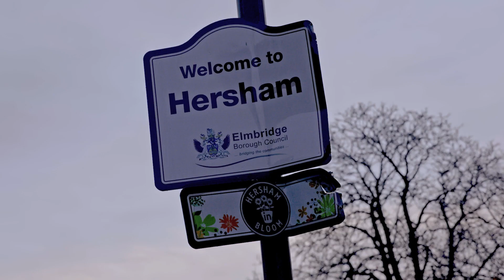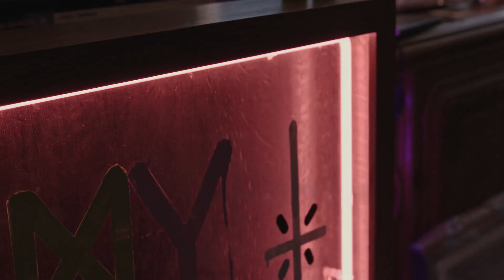The Face | Learning To Feel | A short film by Jackson Payne and Jack Layfield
Jackson Payne and Jack Layfield’s new short film, Learning To Feel, focuses on the life and experiences of London-based artist Tan Gillies. Over a poignant six minutes, we learn about Gillies’ long road to curing his debilitating anxiety, first through weed – a temporary fix, it turned out – and then prescription drugs, namely valium, which he ended up getting seriously addicted to.

Putting paintbrush to canvas has helped Gillies escape a childhood marred by bouts of domestic violence, mental health struggles and, of course, substance abuse. Learning To Feel forms an authentic portrayal of such a brutal rollercoaster, celebrating Gillies’ resilience and art, while shining a light on how damaging and addictive prescription drugs can be, especially for young people who are already struggling.

Now, Gillies is in therapy and has learned how to feel – properly – by taking things slow. Making art, most of which is inspired by his experiences, is a process that’s helped him find unbridled hope and strength.
“First and foremost, addiction is a disease,” Payne says. “I’ve lost a few friends to it and the subject just felt right to explore. The main takeaway for me, when talking to Tan, is that there’s always a way out, a light at the end of the tunnel. It’s easy to say and hard to make happen, but it’s possible. Opening up and talking to your friends is the first step.”

CREDITS
Directed by Jack Layfield and Jackson Payne
Produced by Jackson Payne
Shot and edited by Jack Layfield
Colour by Isabelle Payne
Sound design by Harry Springall
Film processed by on8mil